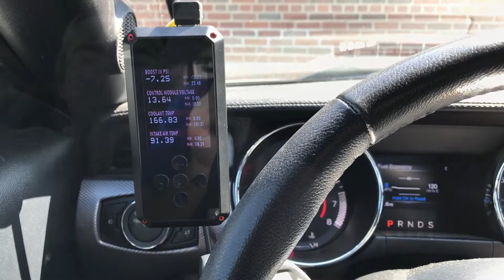UNLEASHED TUNED Ecoboost Mustang goes 0-60 HOW FAST??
In this VLOG we discuss my newly tuned ecoboost mustang and how fast it is now! The car is now equipped with an Unleashed Race Tune and a Roush CAI. The car was tuned via the new REV X Tuner via SCT.